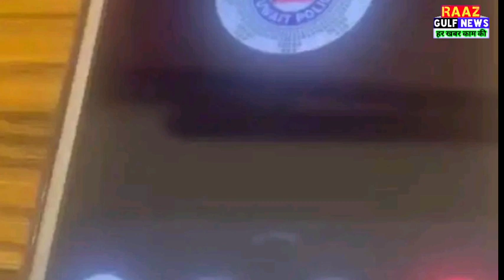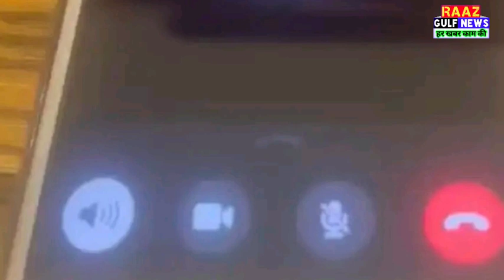kuwait today moi big breaking news update, kuwait important news for expatriate in hindi,,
Kuwait Letest News Update,,
Kuwait Today News Hindi Urdu,,
Kuwait Daily News Hindi Urdu,,
Kuwait News,,